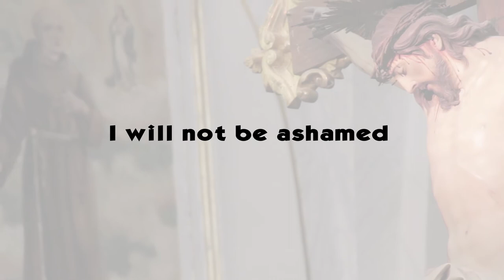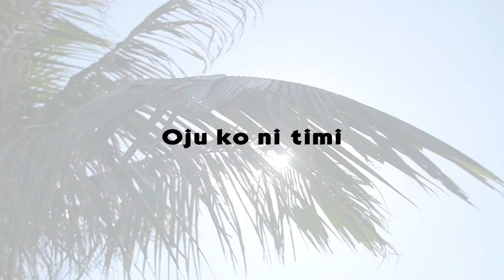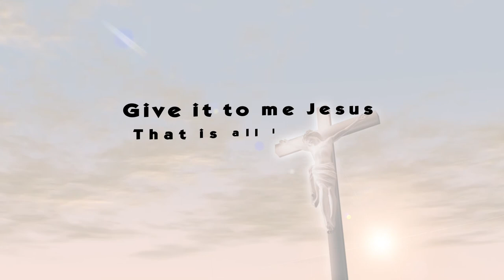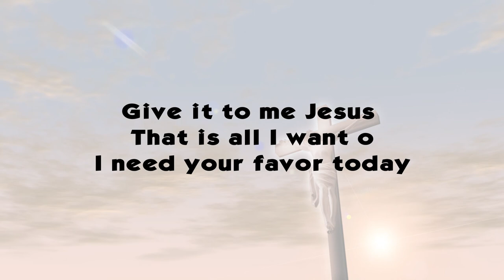I will not be ashamed in Jesus name by Gabriel Ige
I will not be ashamed in Jesus name.

I will not be ashamed in the name of Jesus Christ

God promised not to put anyone that trusts in Him to shame.

Therefore, I know Jesus will not put me to shame because I put my trust in Him.

Oju ko ni timi
Ni Oruko Jesu

L'oruko Jesu

Ni oruko Jesu

L'oruko Jesu

Oju o gbodo timi
O baba

O baba

Ranti majemu to bami da
Oju o gbodo timi o baba

Ranti majemu to ba mi da

Ni Oruko Jesu Kristi

Nitori o se ileri pe
Gbogbo awon to ba gbekele, oju o gbodo ti won

Ni tori na Oju o gbodo timi
Ni Oruko Jesu

Divine favor without effort
Give it to me Jesus
That is all I want o
I need your favor today

Divine blessing without effort
I need your blessing today

Your favor is all I want
Without my personal effort
Give me divine favor oh Lord
In all that I do
Wherever i go
Whatever i lay my hands upon to do

Anywhere I go
Favor shall follow me oo

Anywhere I go
Anywhere I go

Anything I do
Anything I do

Victory shall follow me oo

Healing shall follow me oo

Blessing shall follow me oo